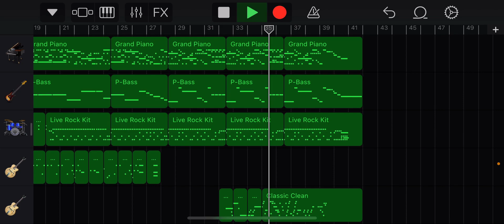Bohemian Rhapsody in Live aid / Queen /by garage band iPhone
We love queen.